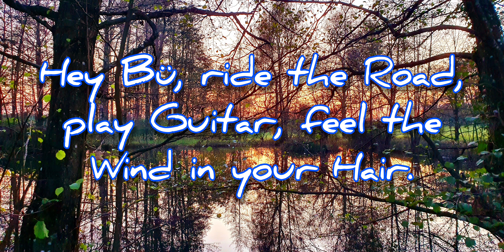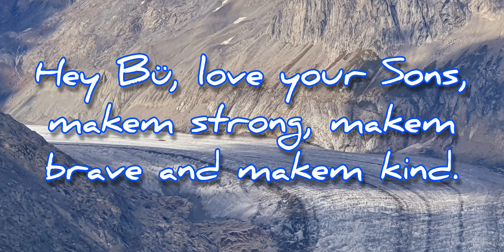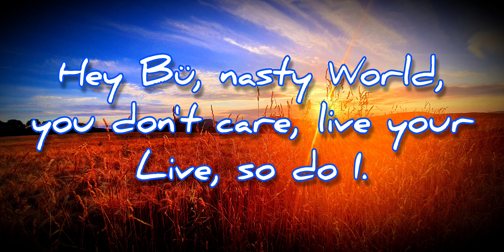2021 SPACE ROCK #22 - Hey Bü, shine like a Star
For a best Friend for his Birthday.